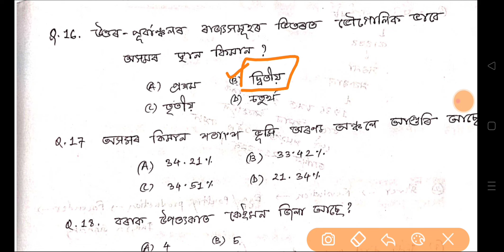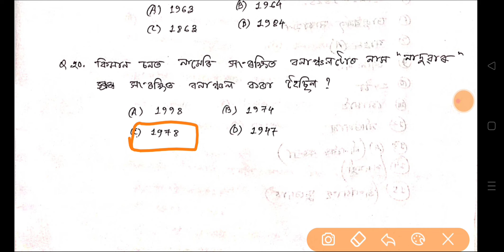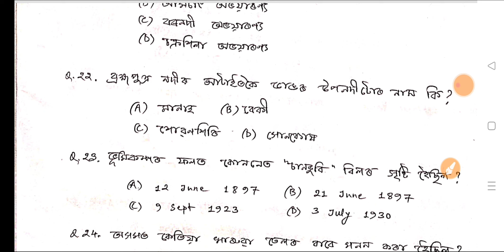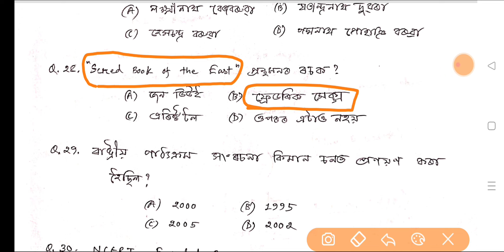Assam Gk For Assam Police Sub Inspector | Assam History | Part 18